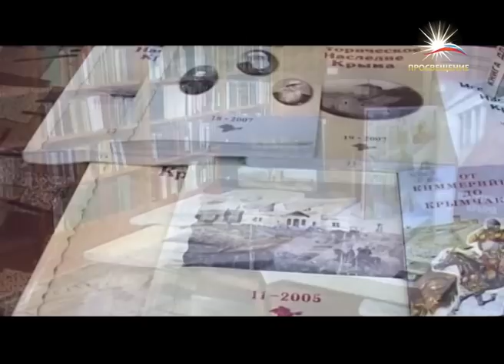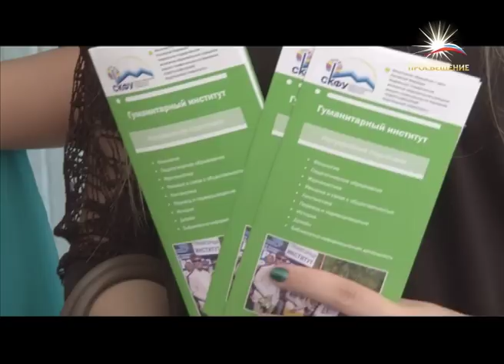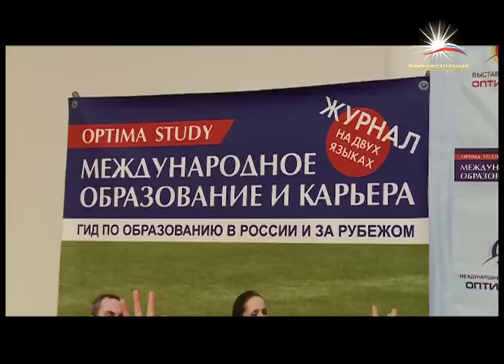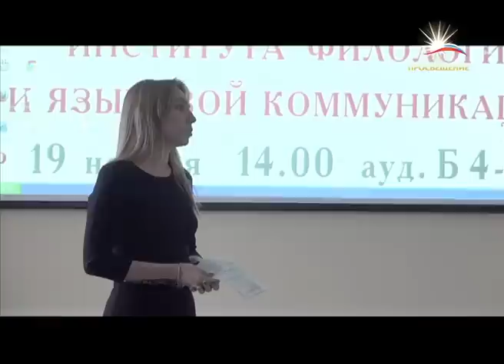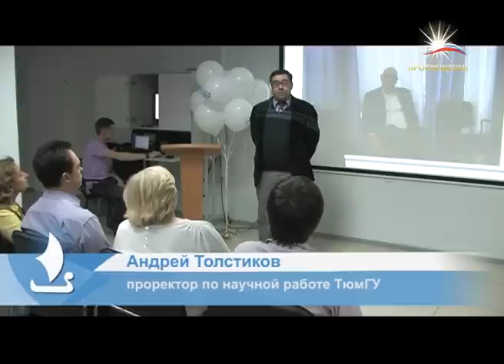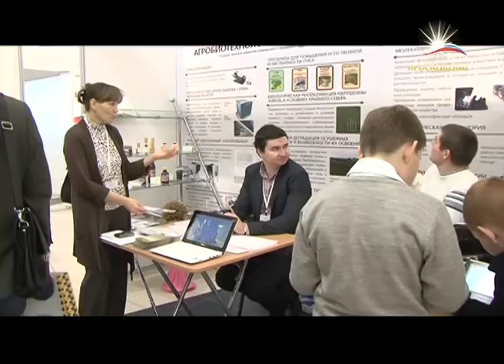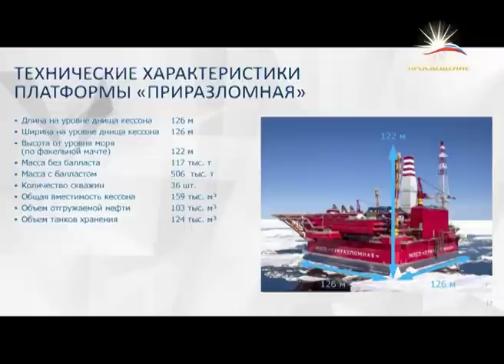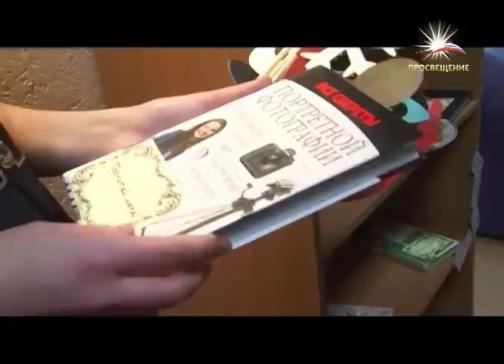Новости вузов 23.11.2014 Медиакарта Высшей школы России / телеканал ПРОСВЕЩЕНИЕ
Таврический национальный университет им. В.И. Вернадского
Северо-Кавказский Федеральный Университет
Казанский Федеральный Университет
Тюменский Государственный Университет
Ухтинский государственный технический университет